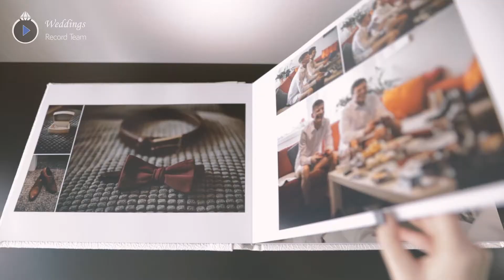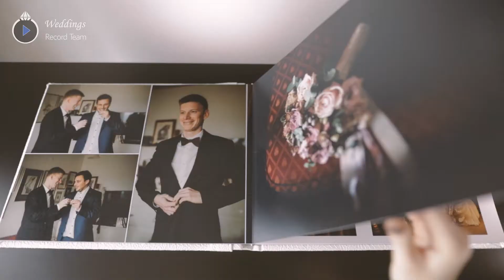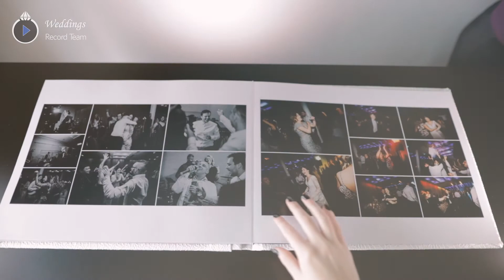Weddings Record Team - Photo Book za vjenčanje